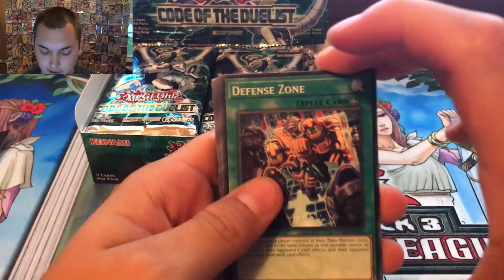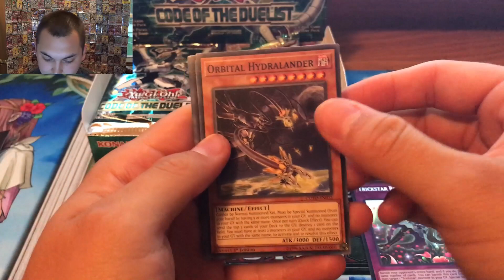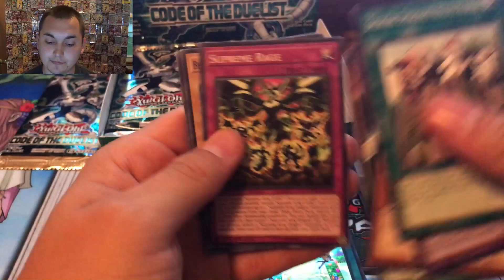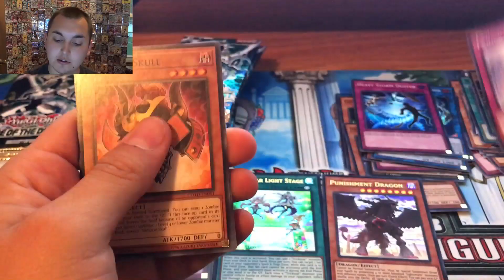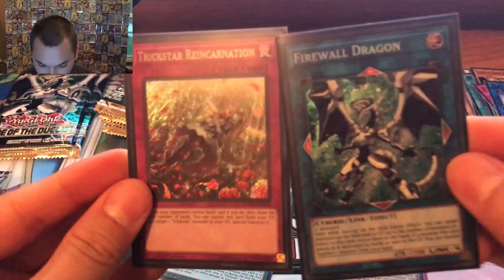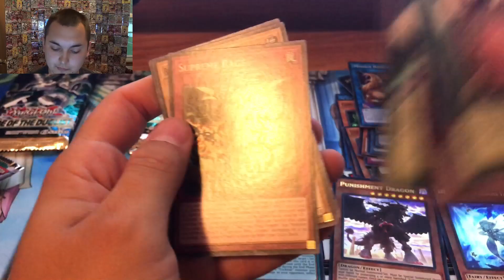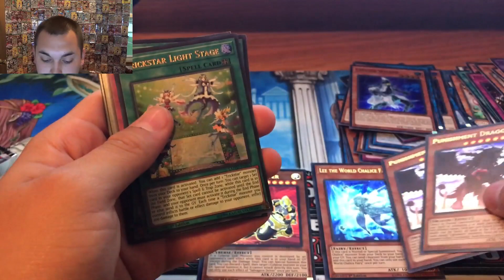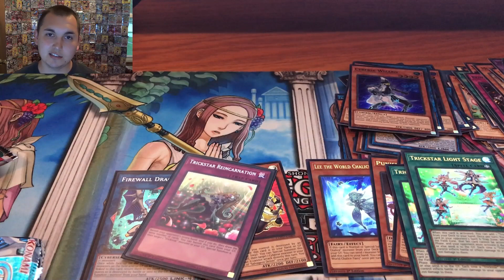Yugioh Code of the Duelist #4 somehow better than the last!!!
This box somehow beat our last one! Check it out, we got an error box and it was in our favor! I am loving this set more and more each time we crack a box open lol. Thank you again for all the support. Lastly some of you have asked for our eBay store link so it will be included in this description.